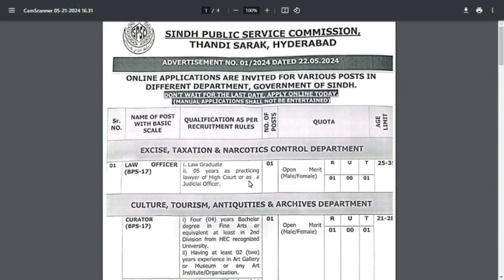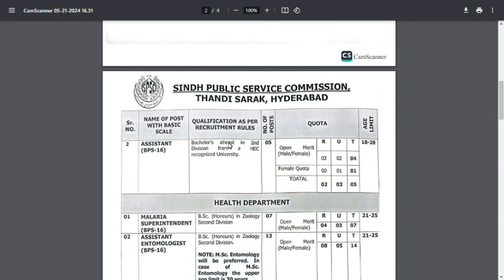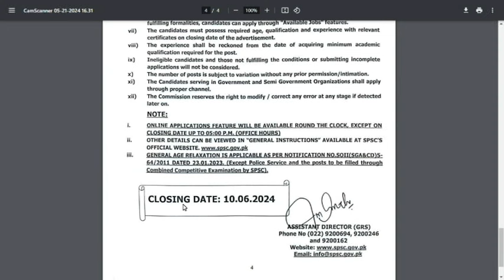Sindh Public Service Comission jobs 2024 || How to apply for this job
Our Whatsapp Number
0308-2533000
How to fill form of  Sindh Public Service Comission Jobs 2024 Jobs 2024,
How to online Apply Sindh Public Service Comission Jobs 2024 Jobs 2024,
which documents send  for Sindh Public Service Comission Jobs 2024 Post,
Syllabus Sindh Public Service Comission Jobs 2024 ,
How to fill form for Sindh Public Service Comission Jobs 2024 Jobs 2024,
Sindh Public Service Comission Jobs 2024 jobs online form fill,
Sindh Public Service Comission Jobs 2024 form fill krna ka treqa,
Sindh Public Service Comission Jobs 2024 Syllabus with details,
Sindh Public Service Comission Jobs 2024 job description,
Sindh Public Service Comission Jobs 2024 interview questions,
Sindh Public Service Comission Jobs 2024 responsibilities,
Sindh Public Service Comission Jobs 2024 PDF Past Paper,
Pakistan Sindh Public Service Comission Jobs 2024 Job related complete Guide,
Pakistan Sindh Public Service Comission Jobs 2024 recruitment Guide,
Pakistan Sindh Public Service Comission Jobs 2024 Test Center,
Pakistan Sindh Public Service Comission Jobs 2024 Interview Center,
Pakistan Sindh Public Service Comission Jobs 2024 5 Years Past Papers,
Pakistan Sindh Public Service Comission Jobs 2024 10 Years Past Papers,
Pakistan Sindh Public Service Comission Jobs 2024 2 Years Current Affairs,
Pakistan Sindh Public Service Comission Jobs 2024 Passing Marks,
Pakistan Sindh Public Service Comission Jobs 2024 Past Papers,
Pakistan Sindh Public Service Comission Jobs 2024 Jobs 2024,